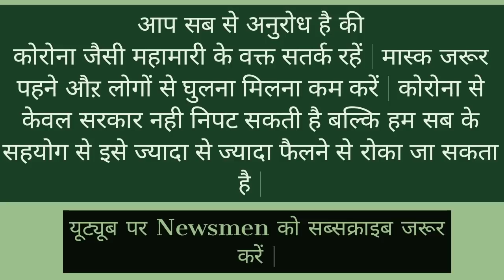लौकडाउन बढ़ गया , शादी मेरा कट गया | बिहार में लौकडाउन फिर बढ़ गया | Magadhi Boys | EP - 73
bihar me lockdown Fir Se Badh Hai .Corona Bahut Teji se Ab Bihar Me Bhi Failana Shuru Kar diya hai.Bihar Ke CM Shree Nitish Kumar Ji ne Bihar Ko 31 july Tak Band Kar diya Hai.Is Video Me Najariye Dhang se Bataya Jaa rha hai Ki Log Apne Ghar me Surakchha rahein , mask Ka Use Karte rahe aur Social Distancing Ka Paalan Karte rahe .